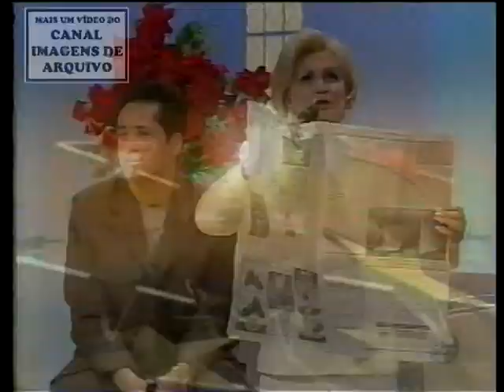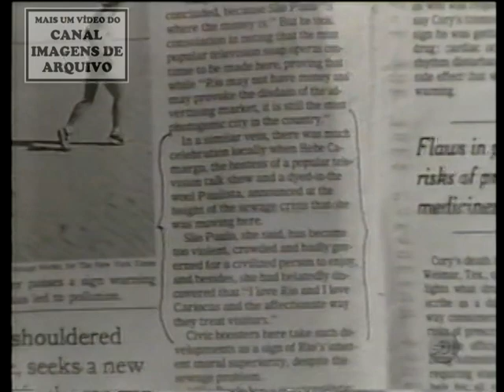Cantor Leonardo no programa da Hebe, no SBT, em 1999.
Participação do cantor Leonardo no programa da Hebe, no SBT, no ano de 1999.

Na ocasião estavam presentes o tenista Fernando Meligeni, a atriz Suely Franco, o ator Andre Segatti e a modelo Nubia Oliver.

No mínimo três vídeos por semana!

Transcrição doméstica de fitas VHS.